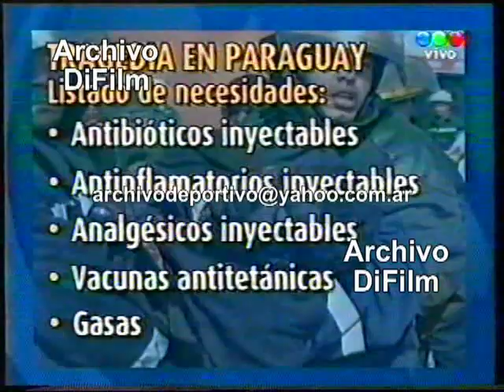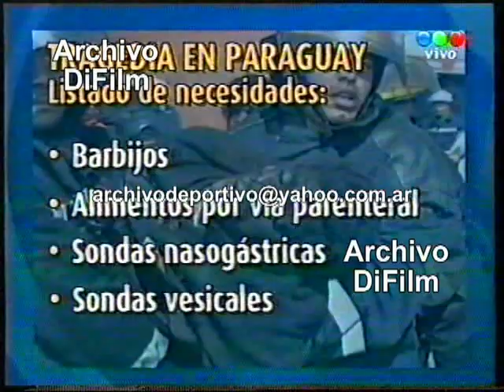DiFilm - Mas de 300 muertos en tragico incendio en Paraguay 2004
Código: V-05972